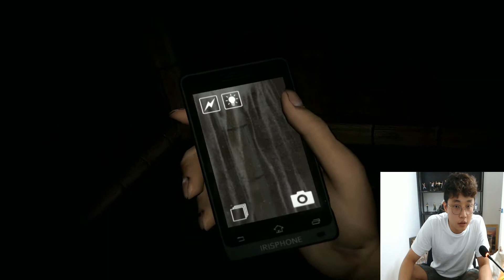쫄보 땡겨의 드레드아웃 체험기[드레드아웃]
겁없는(?) 땡겨의 공포게임 드레드아웃 플레이영상!